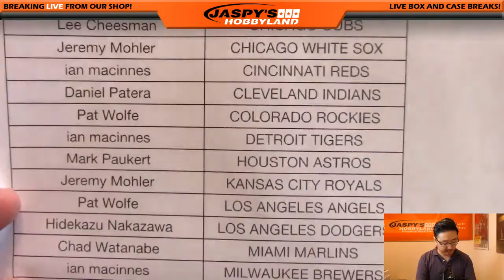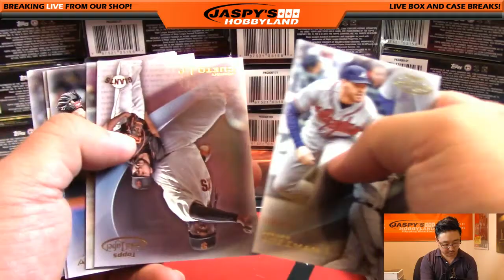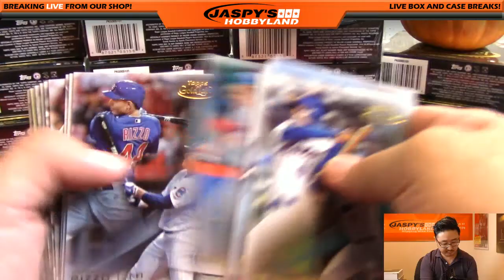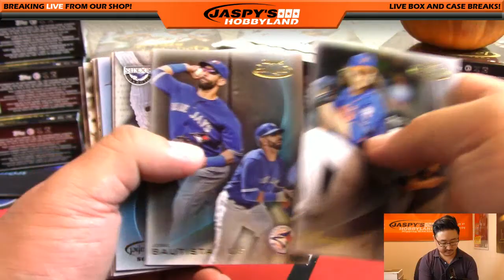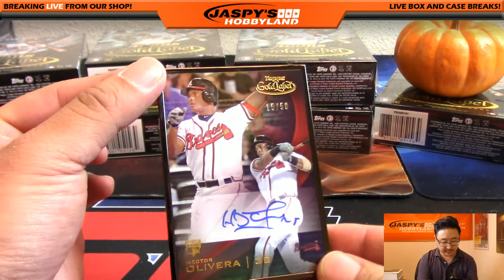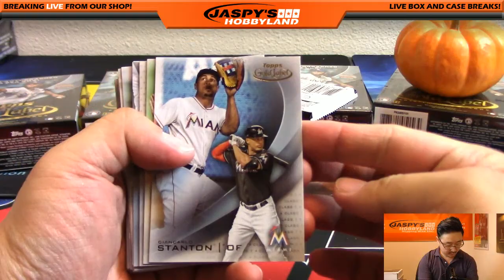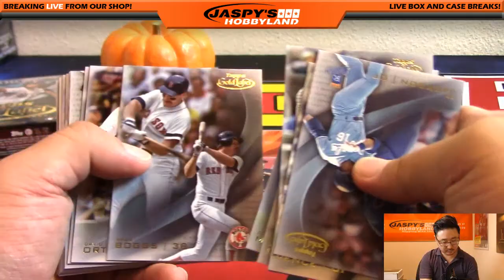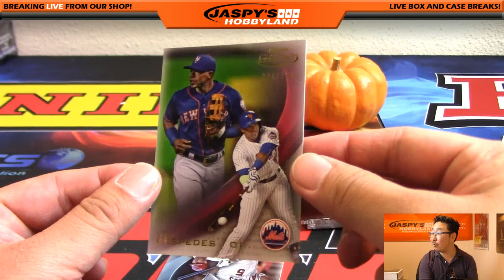10/21/16 [16Box PICK YOUR TEAM] #2 - 2016 Topps Gold Label MLB Baseball